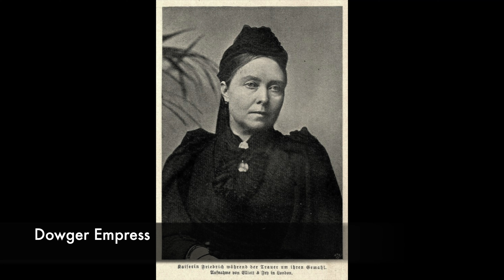DEVASTATING Life Of Princess Victoria Royal | Prussian Empress Dowager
queen victoria
prussian empress
dowager empress
queen victorias daughters
victorian era
empress of germany
german empress
friedrich iii
german royalty
victorian era
prussian royalty